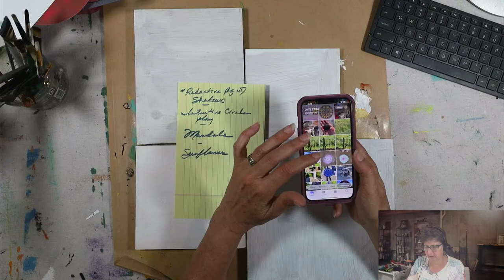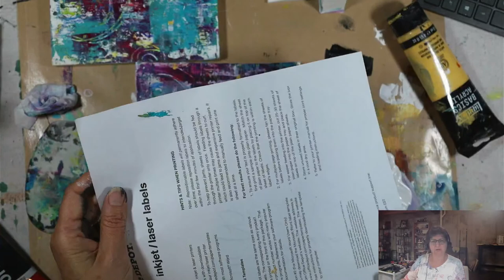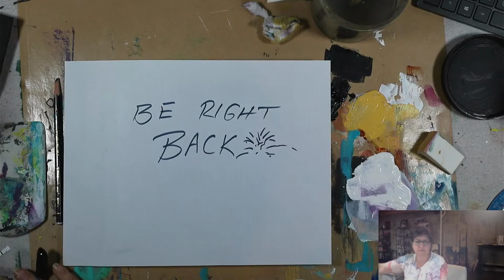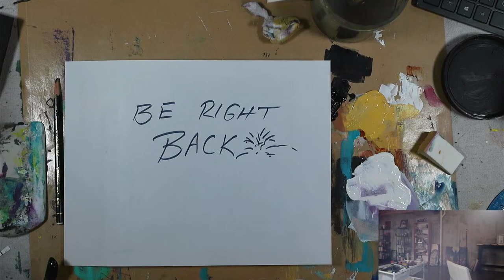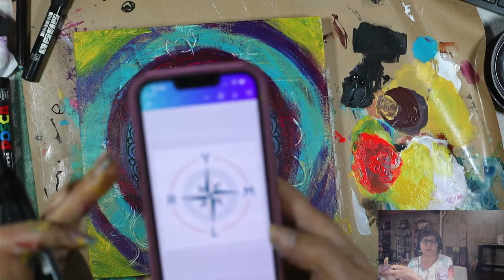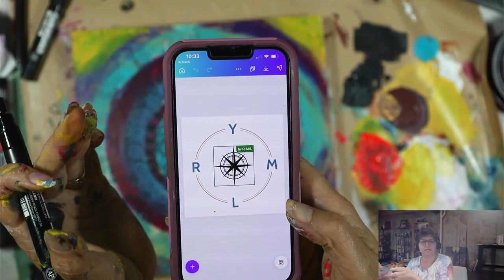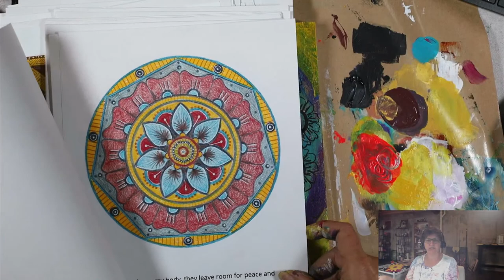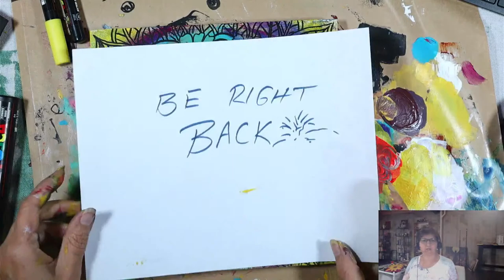Painting Freedom: 4-hour mini paintathon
Today is July 4 and a celebration of independence and freedom in the United States. I decided to spend my morning painting freedom and I invite you to join in. I will be working with acrylics on recycled wood. I am going to do 4 different paintings and we will see if I can finish each one in an hour!?

I am going to focus on the circle as the dominant shape and I will share why circles are such a popular shape throughout the ages and why they matter to me personally. It's one of the most commonly found symbols throughout the ages of art, all the way back to prehistoric cave paintings.

Here are the ideas for what I want to paint today:
I will use redactive painting to create some interesting circle designs
Intuitive circle play with paint and pen
A sacred circle or mandala design
A sunflower

Supplies I might be using:
Acrylic paints
Oil pastels
Paint markers (Posca is my favorite)
Brushes
Water
Baby wipes
Stencils/stamps
Makeup sponges

Join our popular Sacred Circles membership community today for only $15/month.

00:00:00 Introduction
00:10:28 Write themes on wood blocks
00:13:11 Color on blocks
00:29:44 Start painting
01:40:01 Block 1 painted
02:03:58 Block 2 painted
02:22:30 Zentangle block 1
03:06:08 Zentangle block 2
03:46:18 More block 3 paint